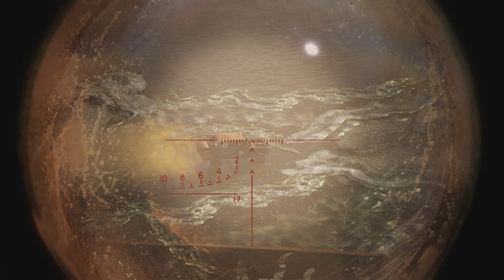Making "Friends" - Metro Exodus Gameplay #7